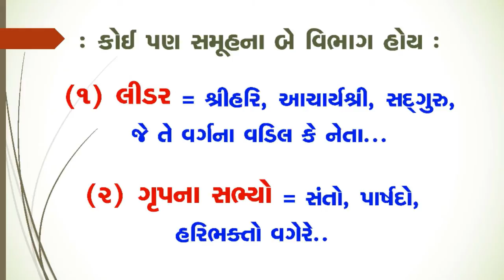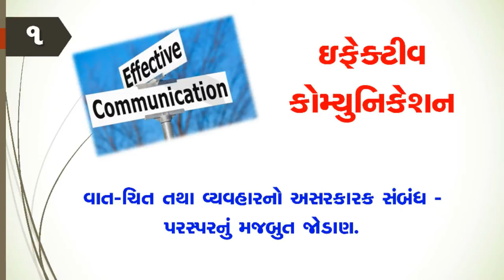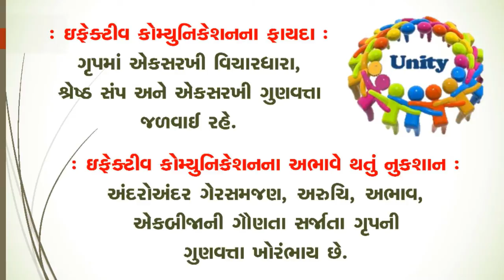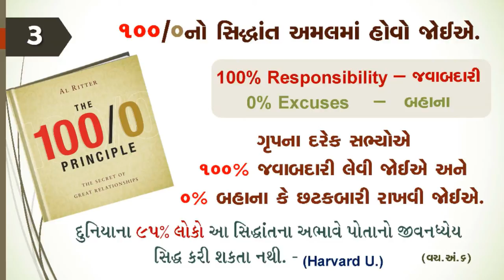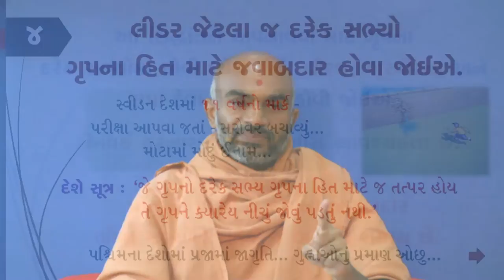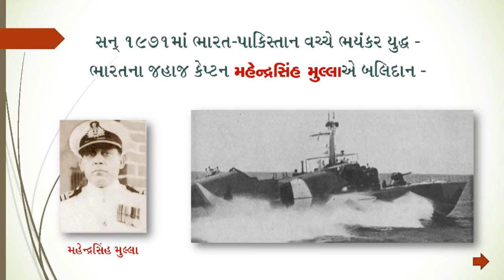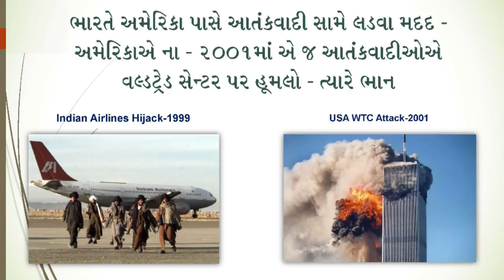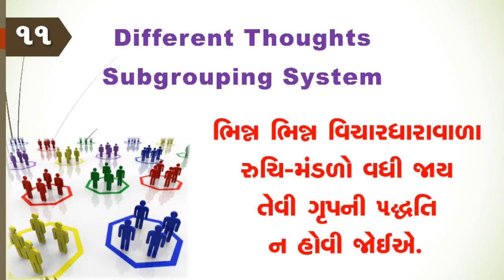Haricharitramrut Sagar Katha Pur 4,Tarang 25 હરિચરિત્રામૃત સાગર કથા પૂર 4 તરંગ 25 8/16/16